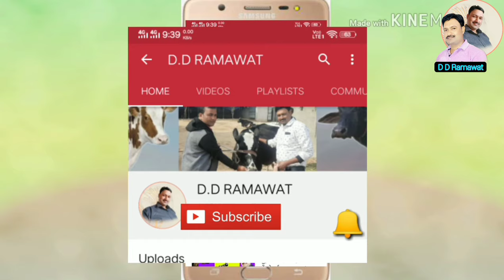गाय का थन बढ़ाने का उपाय cow ki levati badhane ke upay गाय की लेवटी cow ka than badhane ki dawa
दोस्तों
गाय का थन बढ़ाने का उपाय,  cow ki levati badhane ki dawa इस वीडियो में हमने बताई है जो 100% कारगर है और आजमाई हुई है इसके साथ

संतुलित आहार 👇🏼👇🏼

संतुलित बाँटा 👇🏼👇🏼

पेट में कीड़े मारने की दवा 👇🏼👇🏼

किसी भी प्रकार की समस्याओं के समाधान हेतू व्हाट्सएप्प नंबर 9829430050 पर व्हाट्सएप्प करके जुड़ें